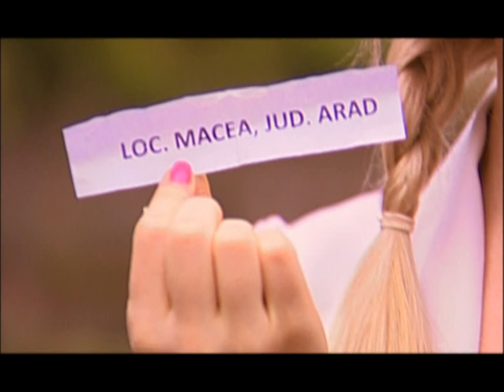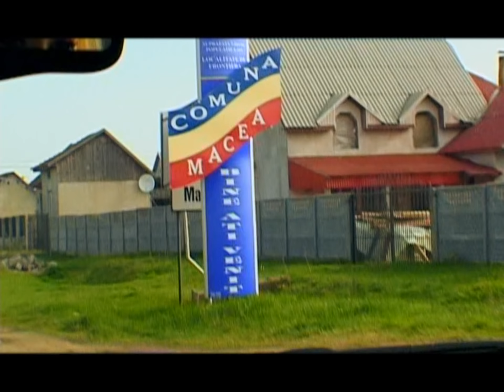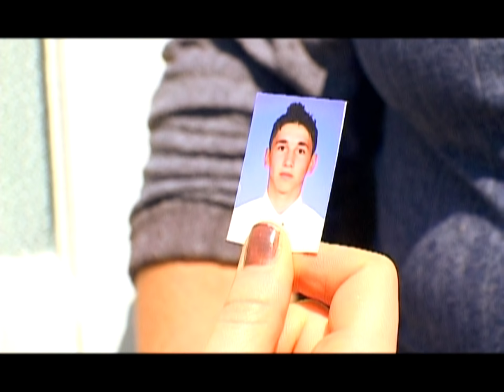MI-S BAIATUL DE LA TARA SEZON 1 EPISOD 2